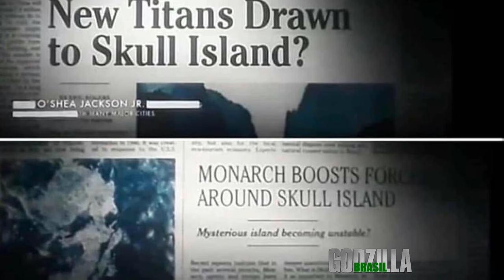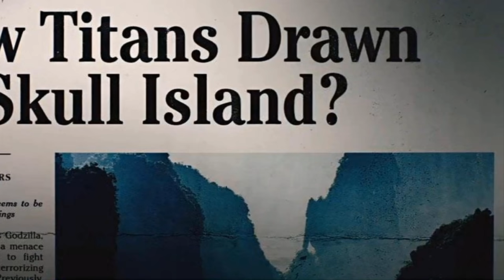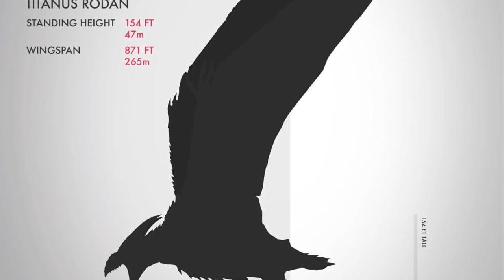Will the Titans be in Godzilla or Kong Side?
Legends collide in “Godzilla vs. Kong” as these mythic adversaries meet in a spectacular battle for the ages, with the fate of the world hanging in the balance. Kong and his protectors undertake a perilous journey to find his true home, and with them is Jia, a young orphaned girl with whom he has formed a unique and powerful bond. But they unexpectedly find themselves in the path of an enraged Godzilla, cutting a swath of destruction across the world. The epic clash between the two titans—instigated by unseen forces—is only the beginning of the mystery that lies deep within the core of the earth.

— Legendary and Warner Bros.

After being delayed from a November 2020 release date due to the COVID-19 pandemic, Godzilla vs. Kong is scheduled to be theatrically released internationally on March 26, 2021, and in the United States on March 31, where it will be released simultaneously in theaters and on HBO Max.
In tis video, we will explain to you the possible outcome of Titans on which side will they be.

MindQ does not own the rights to these videos and pictures.